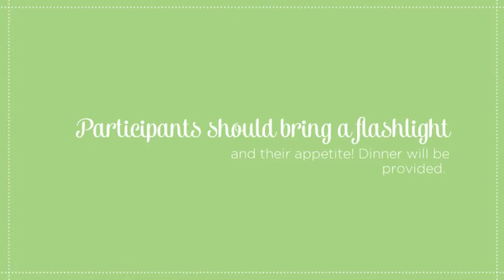Flashlight Egg Hunt 2015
Friday, April 17 from 5:30 to 7:30 p.m. at Blackberry Farm

Grab your flashlight and get ready to party at Blackberry Farm! Dance and play games with a DJ! Enjoy the hayrides and join the flashlight egg hunt for a chance to win prizes! Dinner will be provided